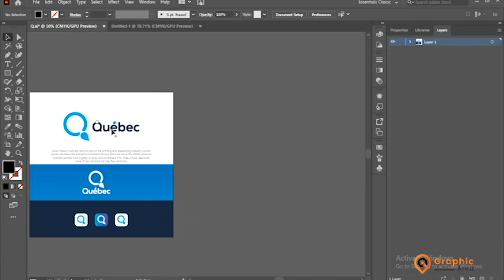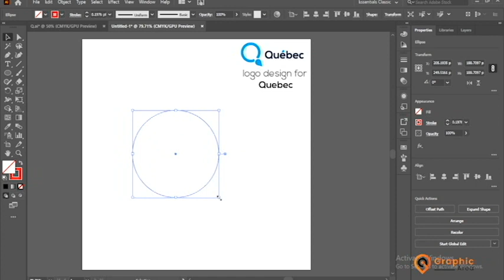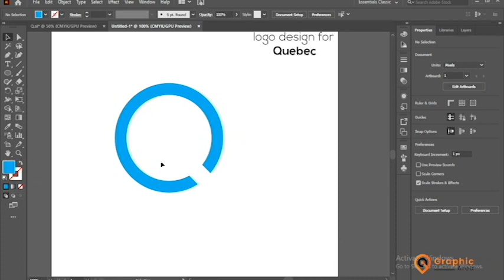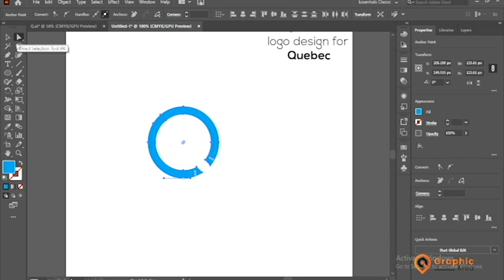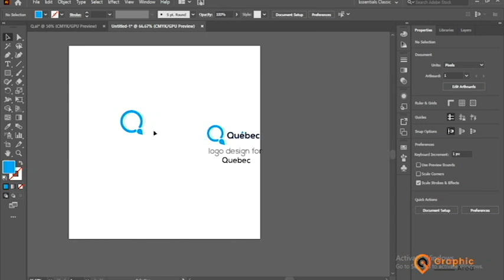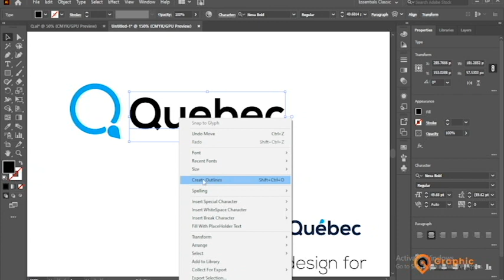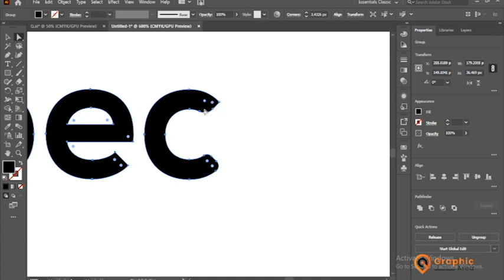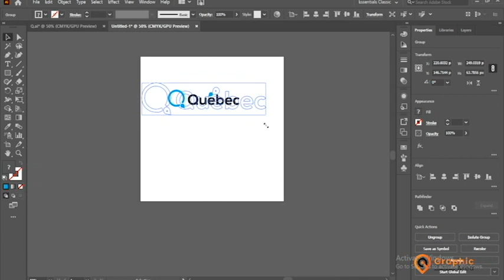Illustrator Logo Design Tutorial || Logo Design For Illustrator CC || Graphic Area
Illustrator Logo Design Tutorial || Logo Design Illustrator CC

Hi!
I'm a Graphic Designer . This Channel is Created How to learn Photoshop &  Illustrator Design.

logo design photoshop cs6
logo design photoshop bangla tutorial
photoshop tutorial
photoshop tools tutorial bangla
adobe photoshop cs 8.0 bangla tutorial
logo maker
logo
best logo maker app for pc
banner design in illustrator
banner design photoshop
brochure design in photoshop
bifold brochure design
graphic design
Graphic Area
graphics design bangla tutorial adobe photoshop
ai photoshop tutorial bangla
adobe illustrator cs 11.0 bangla tutorial
adobe illustrator cs logo